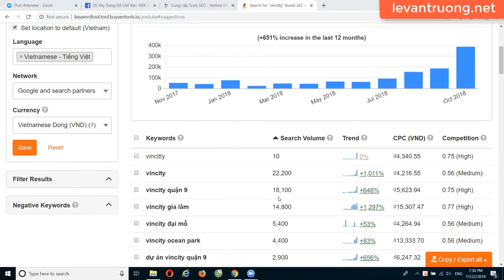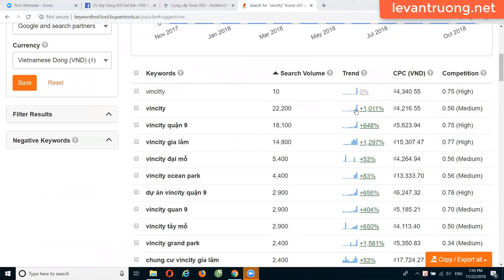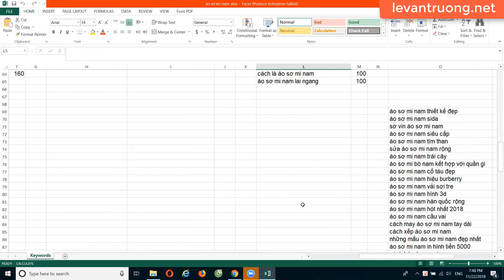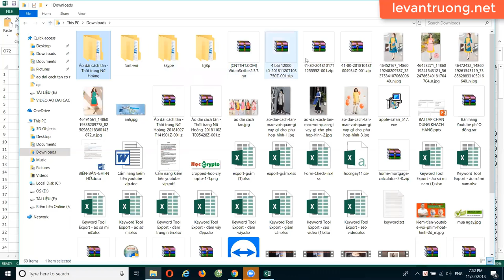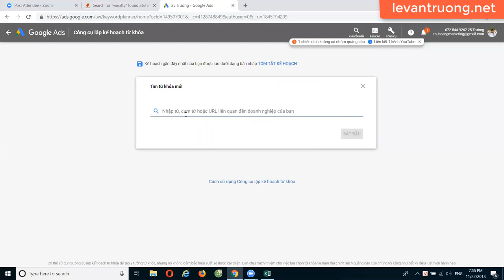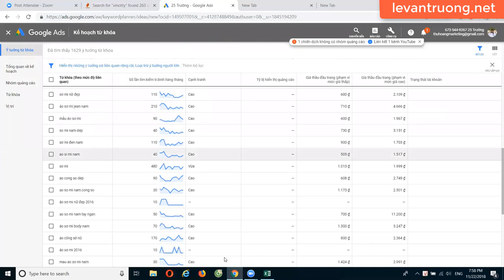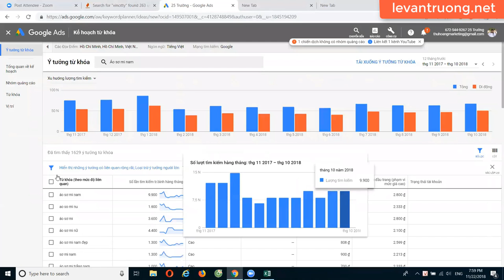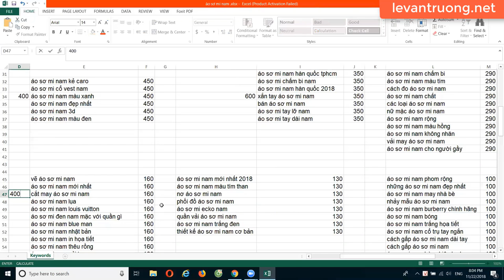Bán Hàng online Youtube Bài 5 Chiến lược đón đầu và phân từ khóa viêt bài làm tăng view mạnh